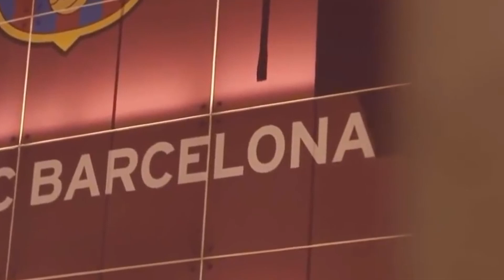🚨Alex Balde na Inter de Milão? Ronaldinho fala sobre o Barcelona! Inigo Martinez a caminho do time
▶️ Fala galera! Segundo o jornal Mundo Deportivo, o Barcelona não desistiu do zagueiro canhoto Inigo Martínez e quer ele como o substituto de Gerard Pique! Inter de Milão tem interesse em Alex Balde?🚨

Gosta de Futebol e tem vontade de ganhar dinheiro com isso?➡️

Quer continuar mantendo esse projeto vivo?